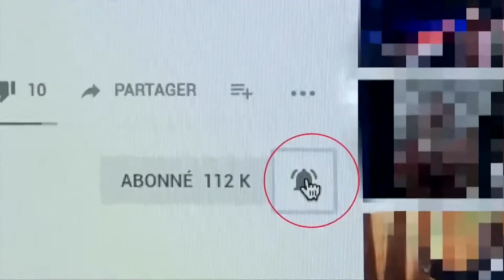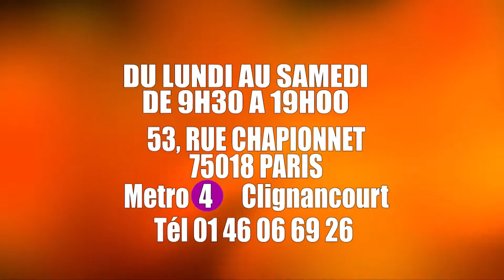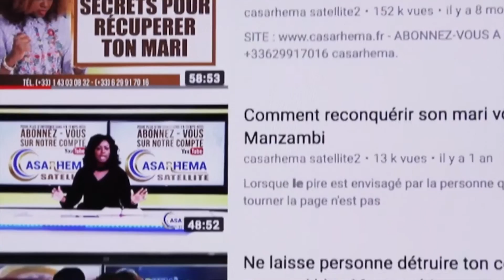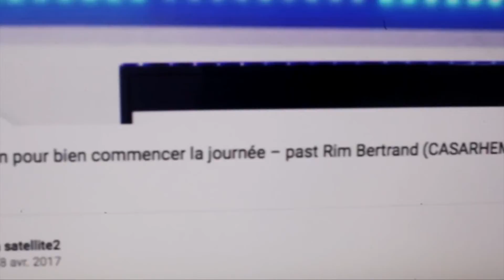Le rejet, ses causes et ses consequence I Rév. Nadia Jocktane ~ Casarhema